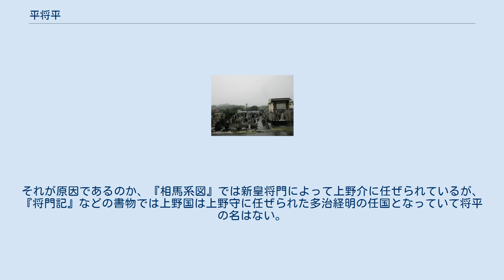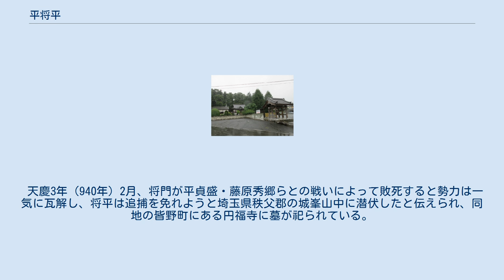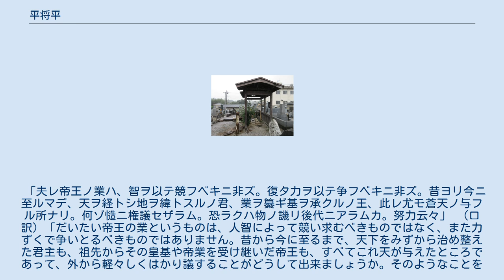平将平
平 将平（たいら の まさひら、 -將平）は、平安時代中期の武将。
平良将の子で平将門の弟。
豊田郡大葦原に居を構えていた事から「大葦原四郎」と称す。
『尊卑分脈』では五男、『相馬系図』では長子の将持がない為に四男である。
将門私授上野介。
 兄の将門の新皇即位について伊和員経らと共にこれを諌めたが、聞き入れられなかった。
それが原因であるのか、『相馬系図』では新皇将門によって上野介に任ぜられているが、『将門記』などの書物では上野国は上野守に任ぜられた多治経明の任国となっていて将平の名はない。
 天慶3年（940年）2月、将門が平貞盛・藤原秀郷らとの戦いによって敗死すると勢力は一気に瓦解し、将平は追捕を免れようと埼玉県秩父郡の城峯山中に潜伏したと伝えられ、同地の皆野町にある円福寺に墓が祀られている。
 「夫レ帝王ノ業ハ、智ヲ以テ競フベキニ非ズ。復タ力ヲ以テ争フベキニ非ズ。昔ヨリ今ニ至ルマデ、天ヲ経トシ地ヲ緯トスルノ君、業ヲ纂ギ基ヲ承クルノ王、此レ尤モ蒼天ノ与フル所ナリ。何ゾ慥ニ権議セザラム。恐ラクハ物ノ譏リ後代ニアラムカ。努力云々」 （口訳）「だいたい帝王の業というものは、人智によって競い求むべきものではなく、また力ずくで争いとるべきものではありません。昔から今に至るまで、天下をみずから治め整えた君主も、祖先からその皇基や帝業を受け継いだ帝王も、すべてこれ天が与えたところであって、外から軽々しくはかり議することがどうして出来ましょうか。そのようなことをすれば、きっと後世に人々 の譏りを招くことに違いありません。ぜひ思いとどまりください。」